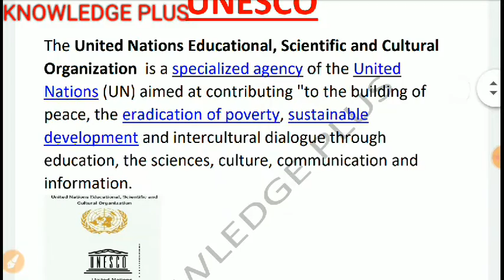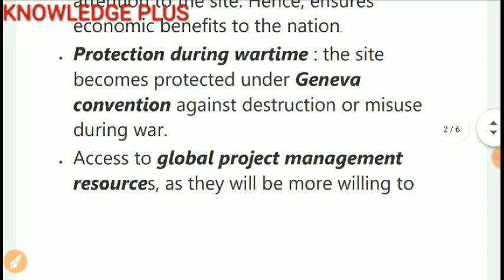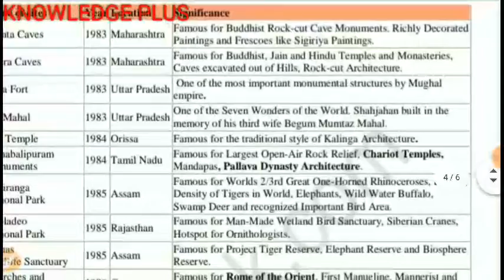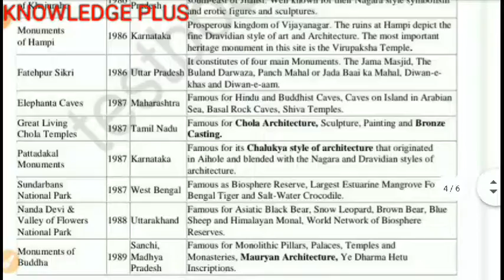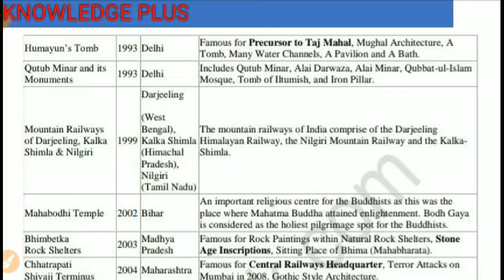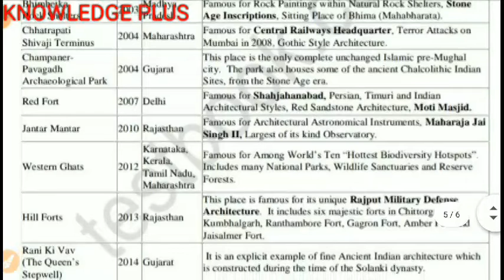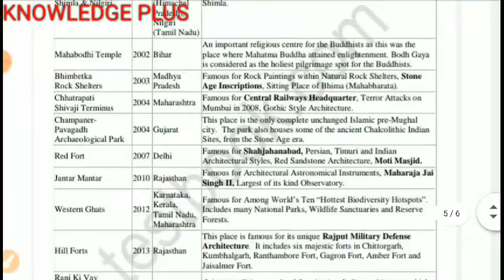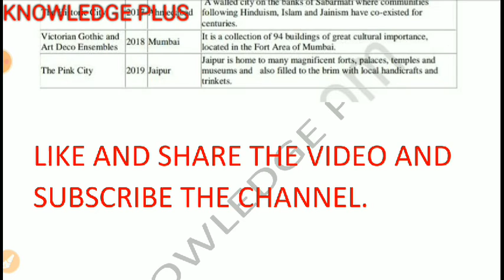UNESCO world heritage sites in India , भारत मे विश्व विरासत सूची।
World heritage sites of India, indian site in UNESCO list, taj mahal, red fort, virasat suchi, bhart ka vishv virasat suchi